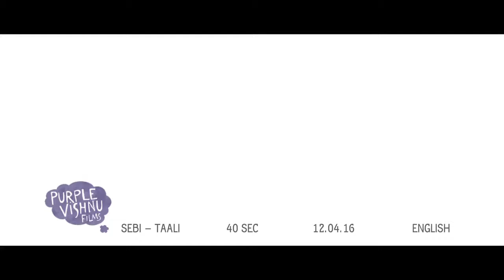Cautioning against Dabba Trading English